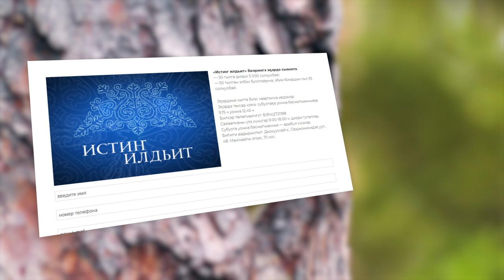«Истиҥ илдьит» биэриигэ эҕэрдэни сайт нөҥүө хайдах биэриэххэ сөбүй